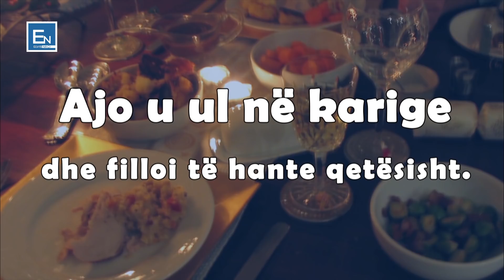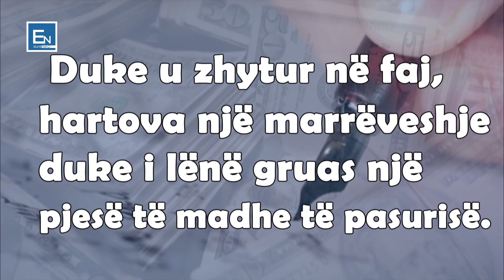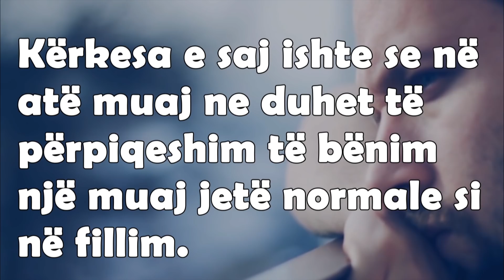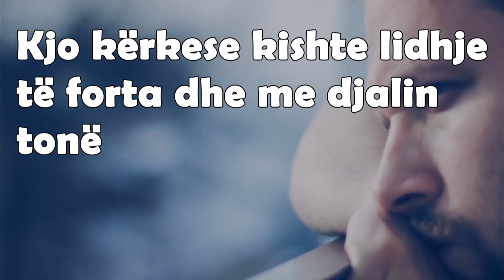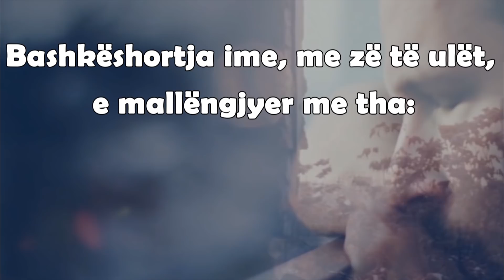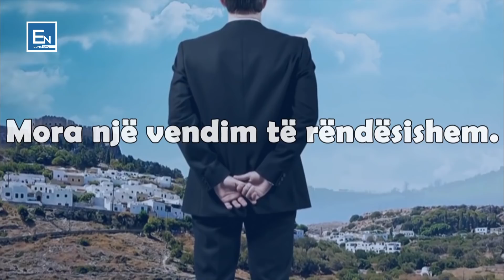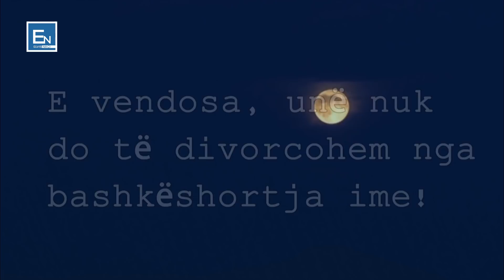Historia qe vlen per te gjithe! Ngjarja prekëse e cila ndryshoi jetën dhe përloti Botën!